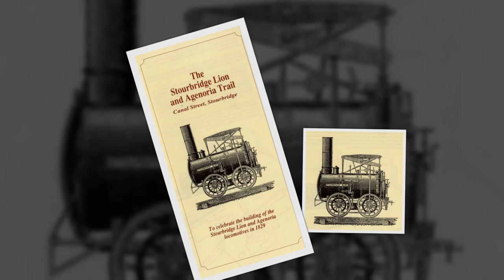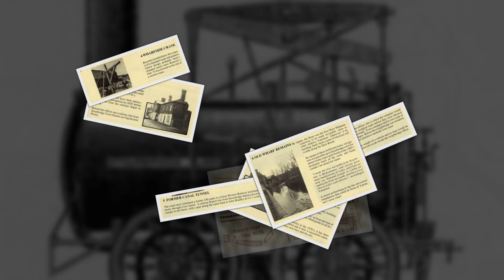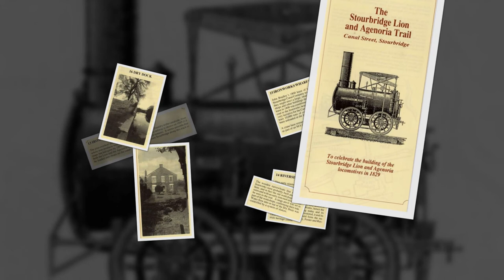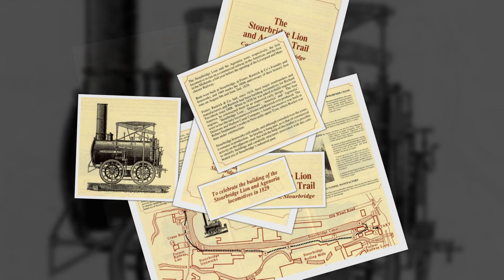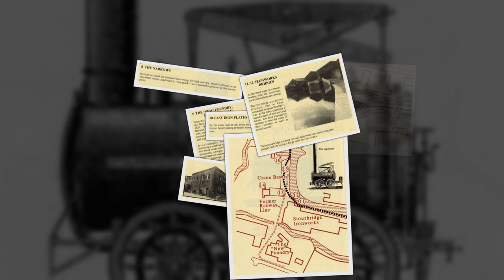The Stourbridge Lion and Agenorian Trail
The Stourbridge Lion and Agenorian walk ( copied from leaflet download below. )
The Stourbridge Lion and Agenorian were, respectively, the first locomotive to run on a commercial railway in the Americas, and the first in the Midlands, a full year before the opening of the Liverpool and Manchester Railway. Both were built in Stourbridge and this trail gives a glimpse of the heydays of that long past commercial activity in the area.
PLEASE NOTE due to the age of these leaflets from 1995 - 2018 some information maybe out of date such has public houses and parking and geopark and nature reserves status. please note due to the age of these leaflets and videos some of the information above maybe out of date.